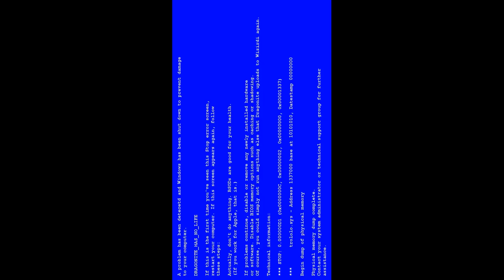видео которое я забыл выложить